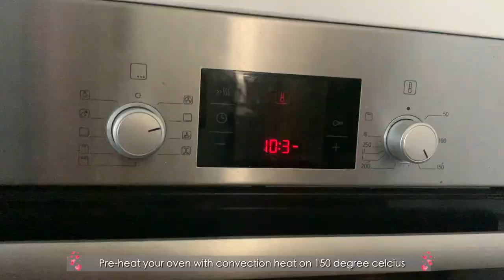Melbourne Diaries ✨ | Baked a Strawberry Sponge Cake, Self Care, Celebrating Birthday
Hey guys
Today we’re walking down memory lane when we celebrated Billy’s birthday few months ago. I was on my day off so I could spare some time to bake him a cake.

I also showed you a glimpse of my morning routine.

Xoxo
Laura

❏ TIME STAMPS ❏
0:00 Teaser
0:24 Morning Routine
2:16 Baking a Strawberry Short Cake
9:11 Billy's birthday celebration
9:23 Opening his birthday gift
11:30 Outro

❏ VIDEO RECORDING ❏
➫  iPhone XS

❏ VIDEO EDITING ❏
➫  iMovie (iMac)